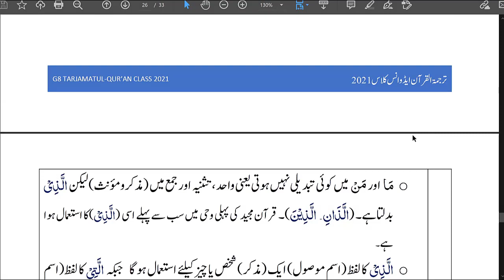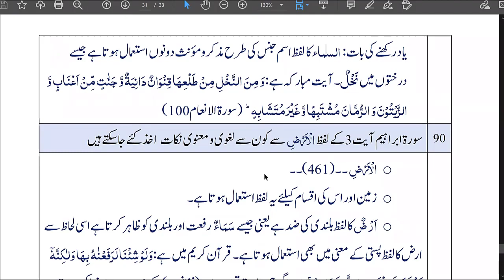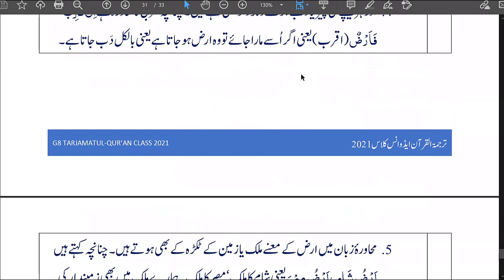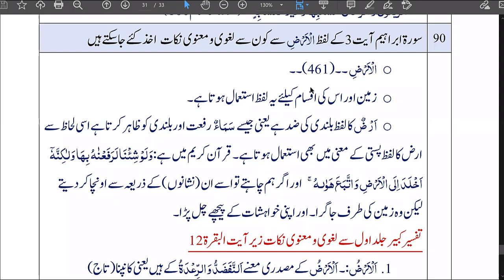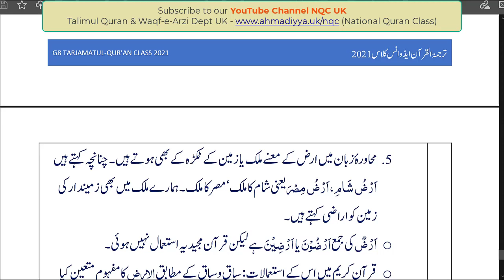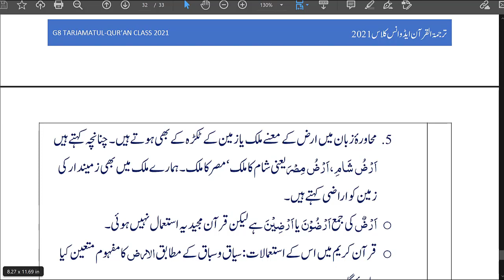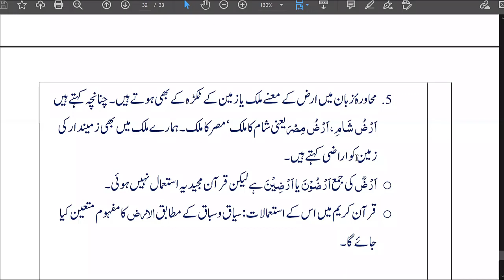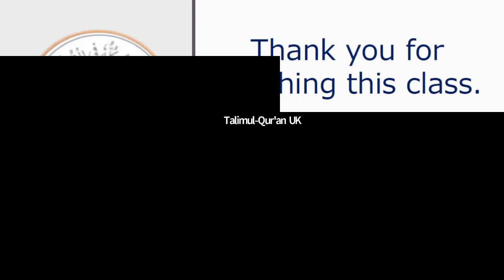G8 Advanced Qur'anic Studies - Tarjamah, Lughat & Grammar (Urdu) Lesson 23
NQC G8 Qur'anic Arabic Grammar Lessons in Urdu
Online course teaching Arabic Grammar in Urdu language held on 30th March 2021